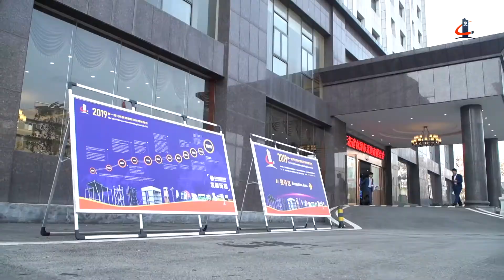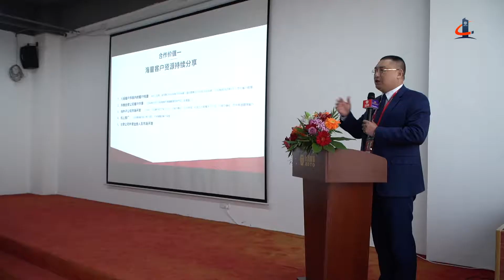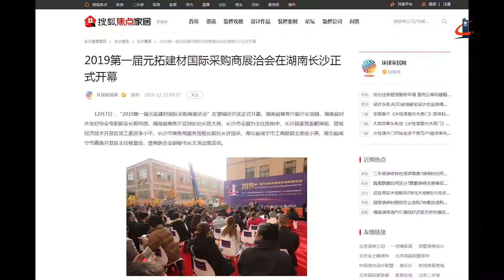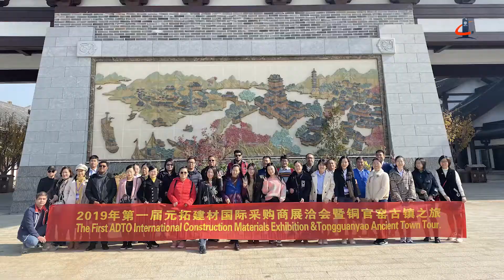What's on? The 1st ADTO Building Materials Fair Review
The 1st ADTO International Building Materials Fair closed successfully on December 11th, 2019. The 5-day event has attracted a total of 3000+ visitors including from more than 20 countries gathering in the city of engineering machinery - Changsha.